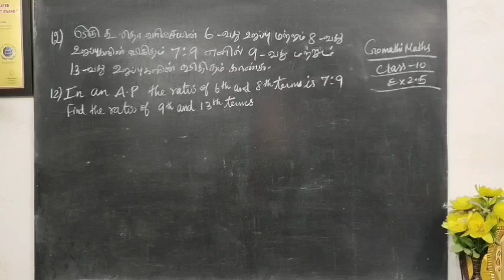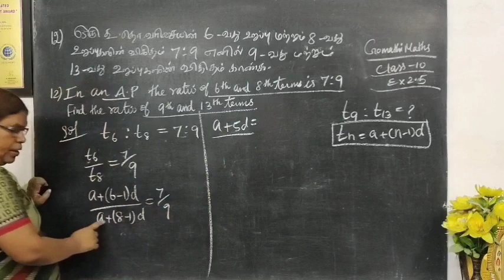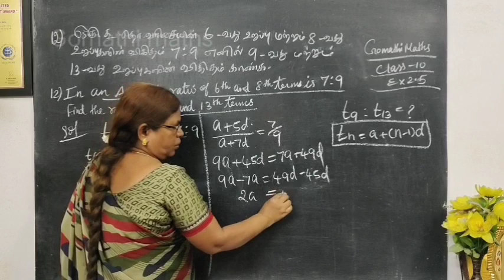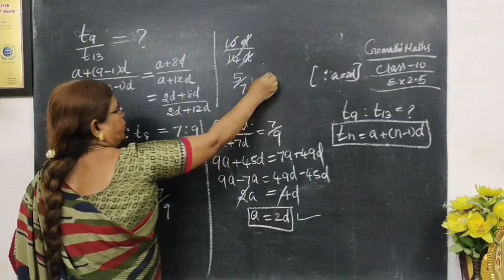10th Maths Ex 2.5 qn 12 Numbers and Sequences Chapter 2 Tamil Nadu Text @Gomathi maths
10th Maths Ex 2.5 qn 12 Numbers and Sequences cHAPTER 2Tamil Nadu Text @Gomathi maths